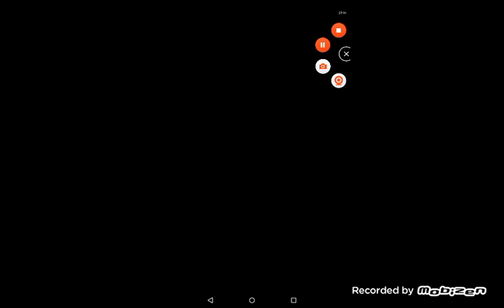zombi tusunamiye devam ediyoruz şişe açtım